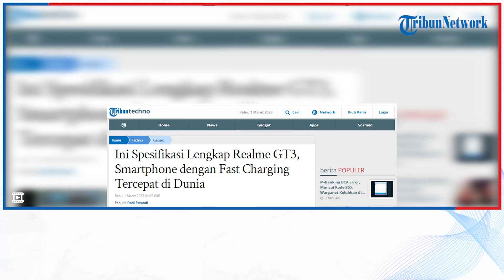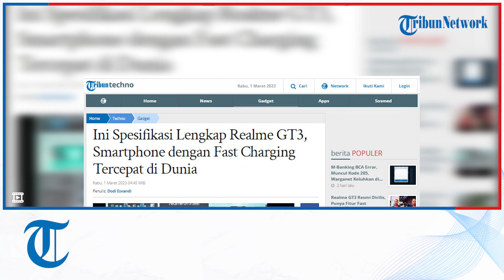Spesifikasi Lengkap Realme GT3, Smartphone dengan Fast Charging Tercepat di Dunia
TRIBUN-VIDEO.COM - Realme resmi memperkenalkan Realme GT3 pasar global. Perangkat seri flagship terbaru Realme ini diperkenalkan di ajang Mobile World Congress 2023 yang dihelat di Fira Barcelona Gran Via, Barcelona, Spanyol, Selasa (28/2/2023).